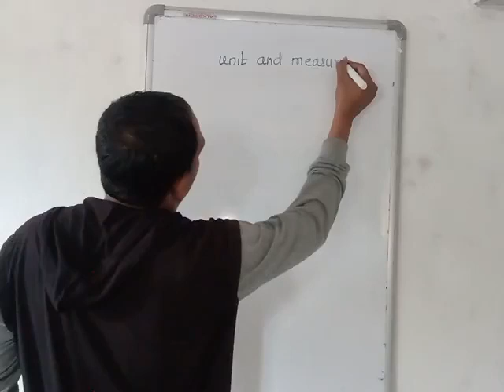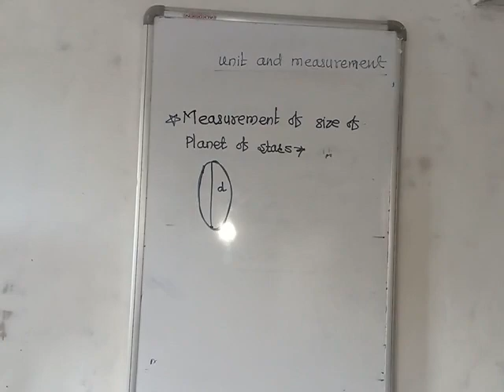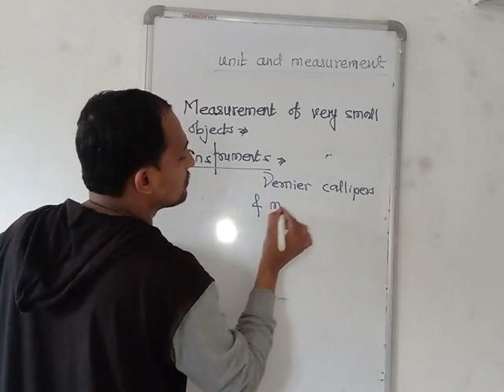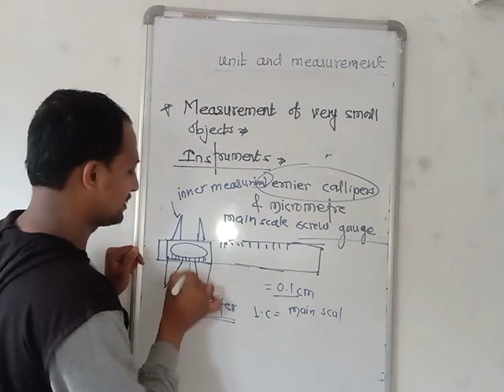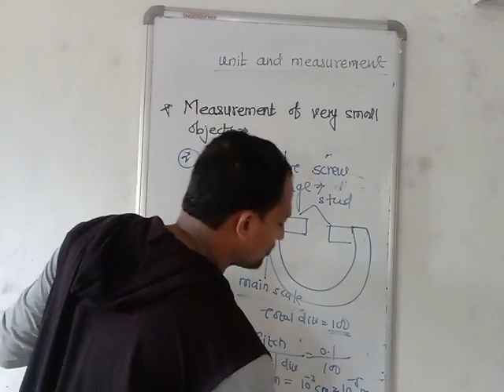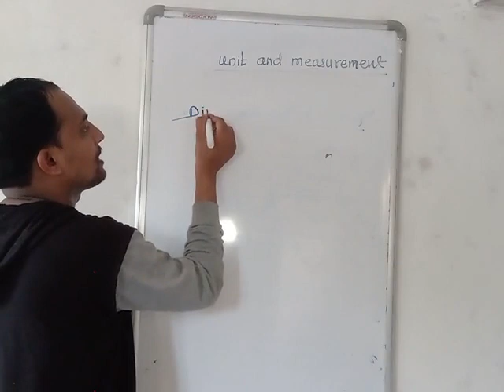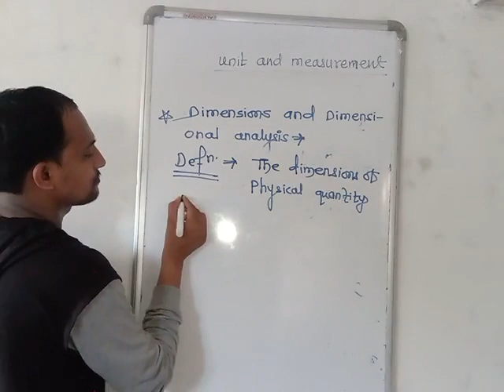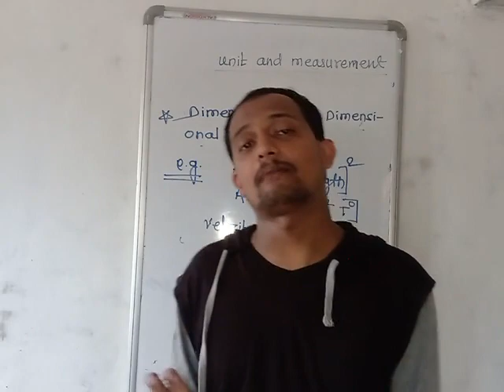Unit and measurements - lecture 5